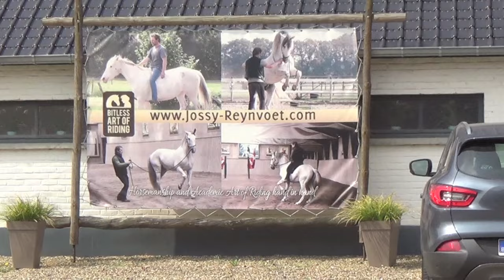Angels: first canter